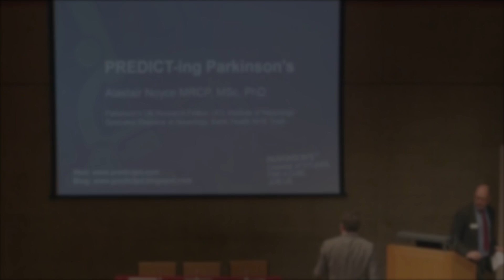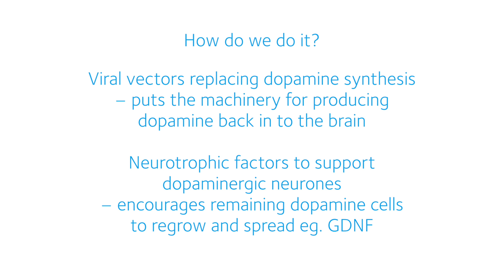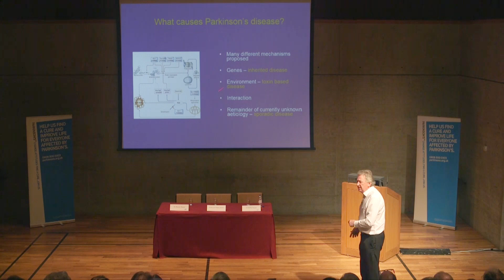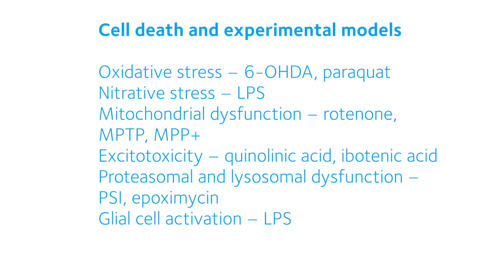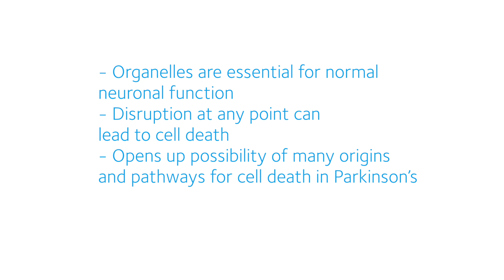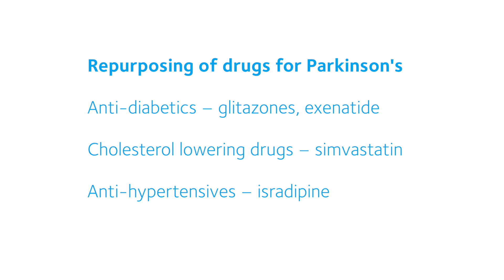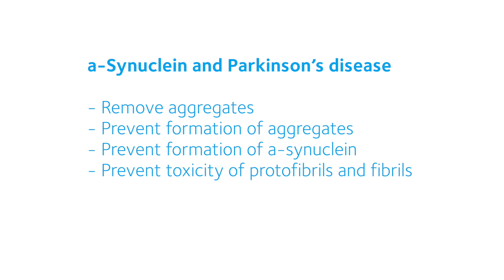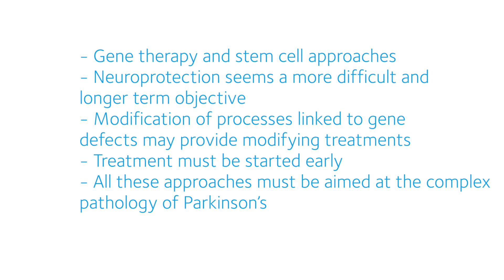How can we cure Parkinson's?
What are the most promising potential treatments for Parkinson's? Professor Peter Jenner at Kings College London gives a unique overview of the science which offers the potential for a cure or better treatments.